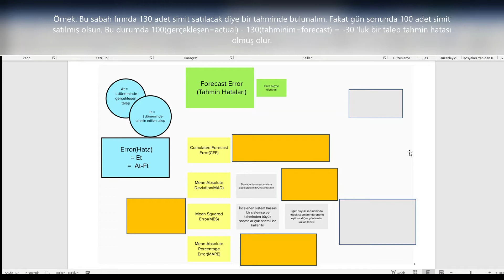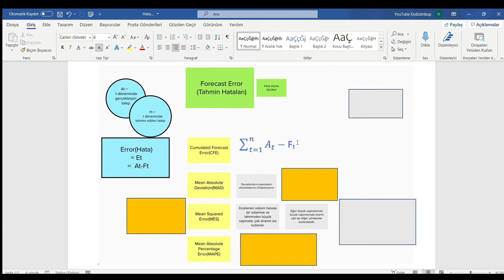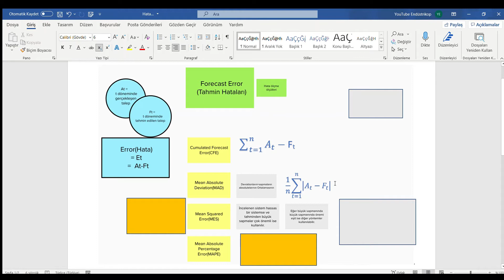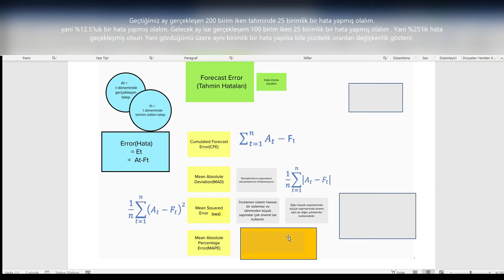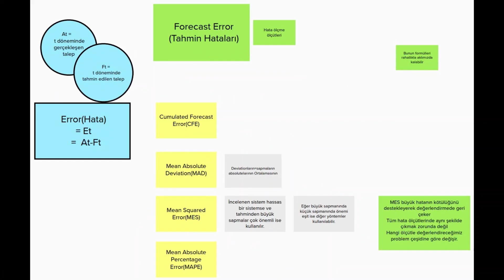10 Dakikada Hata Ölçekleri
Merhaba,

Bu videoda hata ölçekleri/indikatörleri üzerine konuştuk.

00:00 Giriş
00:14 Forecest error(Tahmin hatası) ve Hata ölçeği Nedir?
02:00 Cumulative forecast error(CFE) Nedir?
04:13 Mean Absolute Deviation(MAD) Nedir?
04:35 Mean Squared Error(MSE) Nedir?
06:00 Mean Absolute Percentage Error(MAPE) Nedir?
07:33 Tüm hata indikatörleri kısa özet
09:04 Kapanış

Unutmayın ki başlamak bitirmenin yarısıdır.

Eğer videoda anlamadığın bir yer olursa yorumlara sorunu bırakabilirsin, cevap vermeye ve yardımcı olmaya çalışırım.